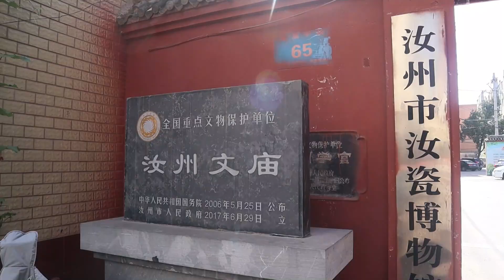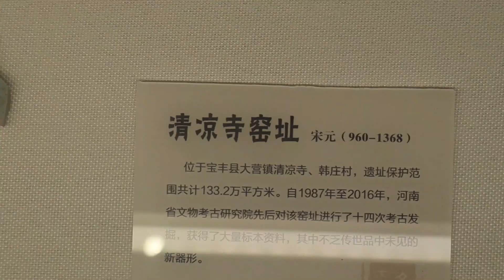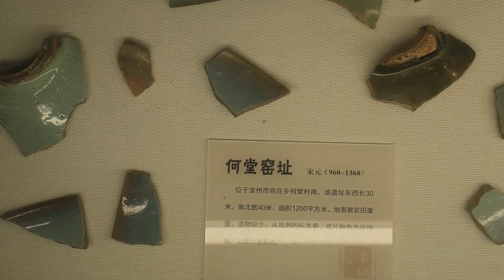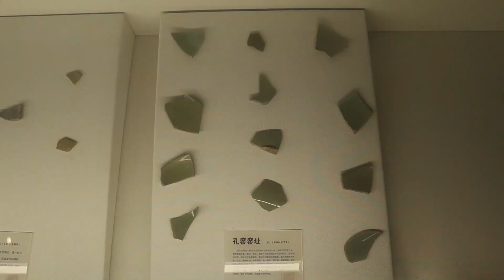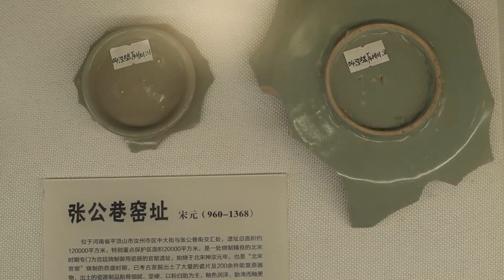考察汝州汝瓷博物馆，张公巷窑址因修善关闭